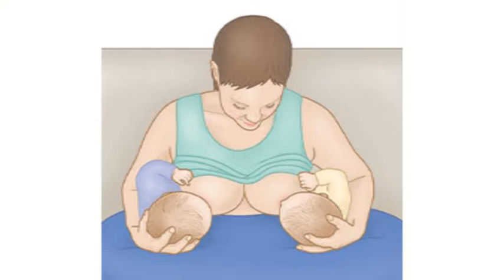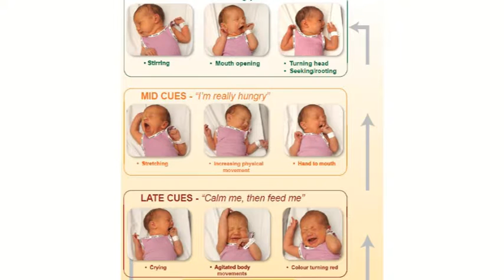Bez uputnice - Irena Zakarija-Grković 21.07.2016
Gost:
- doc. dr. sc. Irena Zakarija-Grković dr. med. spec. ob. med.